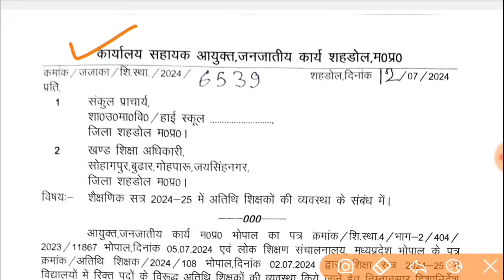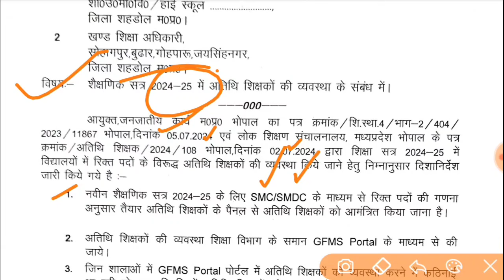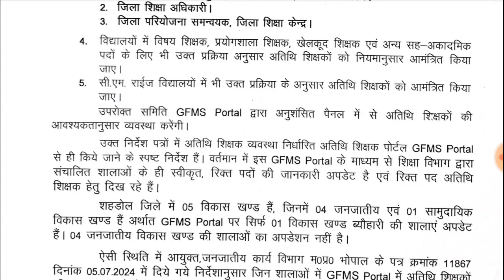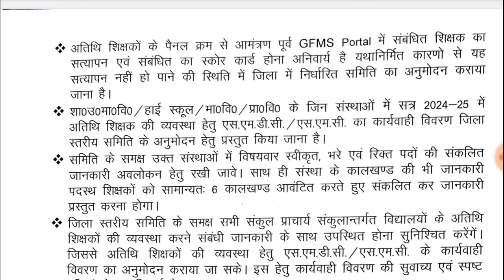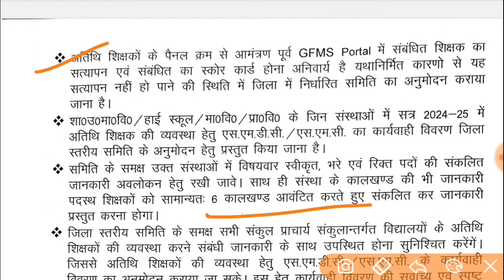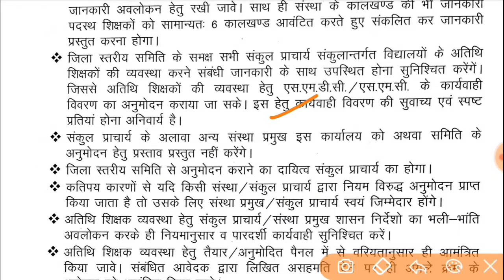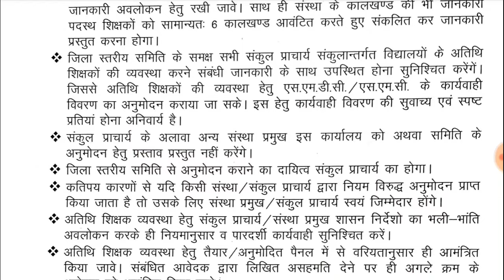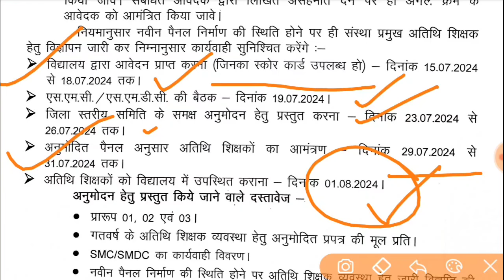अतिथि शिक्षक भर्ती 2024-25 का नोटिफिकेशन जारी।।01 अगस्त से होगी ज्वाइनिंग।।complete information